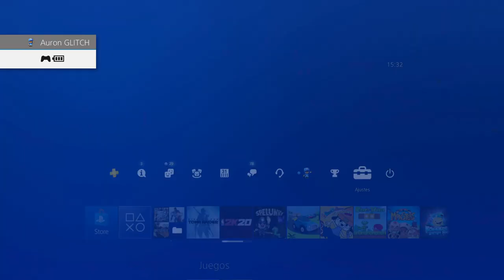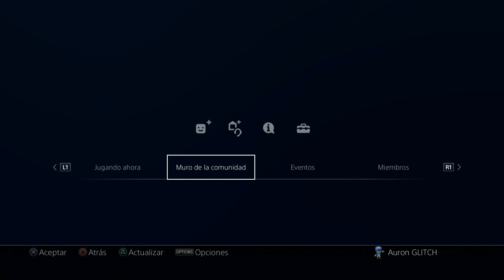GANARAS + $5.000.000 CON ESTE TRUCO EN GTA ONLINE *SOLO SIN AYUDA*